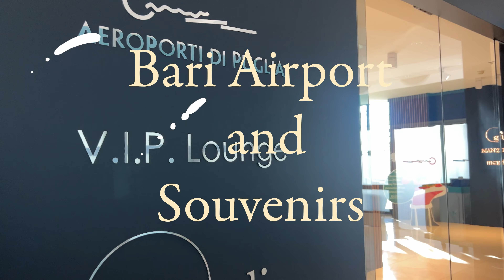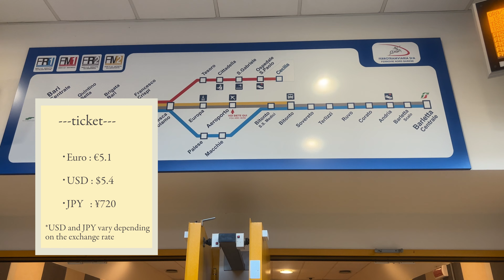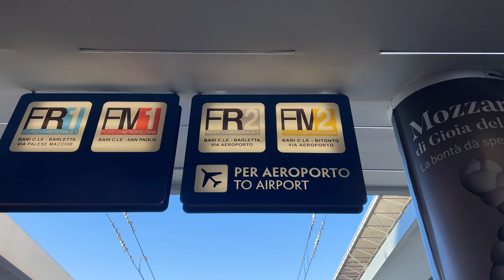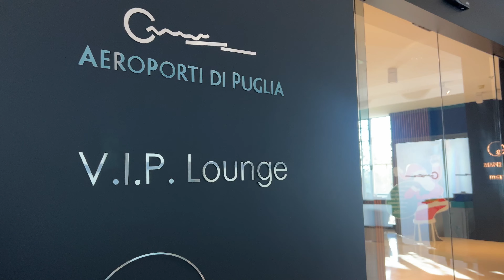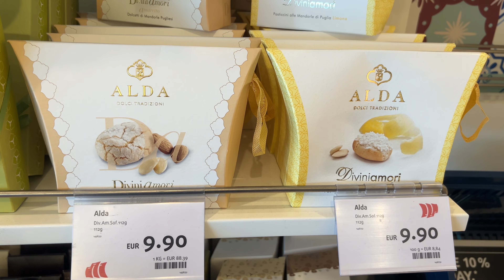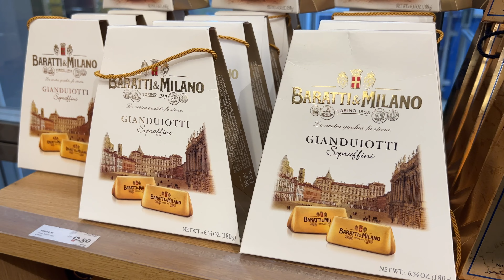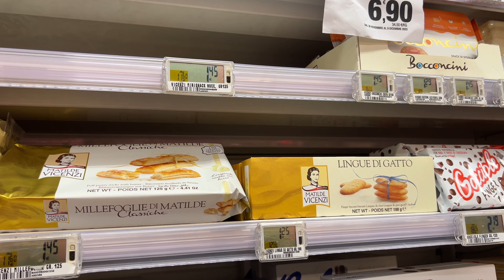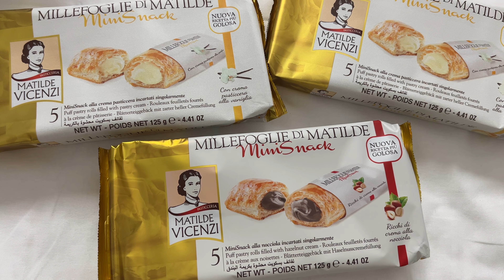バーリ空港Vlog🇮🇹南イタリア旅行,お土産,空港から市内への行き方,ラウンジ,ルフトハンザ,プーリア,一人旅,スーパーマーケット,一人旅,travel vlog,バーリ中央駅,4K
フランクフルト経由で南イタリアのバーリ🇮🇹へ。
バーリからは世界遺産のマテーラ、可愛い町並みが人気のアルベロベッロ、白い街が美しいオストゥーニに日帰りで行くことができます。

ということで、今回は各都市の旅行Vlogの前に、まずはバーリ空港編を公開します。

バーリ空港から市内、市内からバーリ空港への行き方の他、空港ラウンジ、お土産（市内のスーパーで購入できるものを含む）もご紹介していますので、楽しんでいただけると嬉しいです。

00:00 Intro
00:18 LH294 FRA-BRI/ ルフトハンザ航空でフランクフルトからバーリへ
00:48 access to the city center from Bari airport/ バーリ空港から市内への行き方
02:41 Getting to Bari airport from Bari central station/ バーリ市内から空港への行き方
04:32 V.I.P.Lounge at Bari Airport/ バーリ空港のラウンジ
04:52 shopping at Bari Airport/ バーリ空港で購入できるお土産
07:07 Supermercato dok/バーリ市内のスーパーマーケット
07:52 COOP
08:23 Numeri Primi
08:34 Orecchiette at ARCO BASSO street/  オレキエッテパスタの露店
08:53 Baci DOLCE & GABBANA limited edition /ドルチェ＆ガッバーナとBaciのコラボチョコ限定版
09:04 MATILDE VINCENZI / イタリアのお土産　おすすめパイ

その他イタリア旅行Vlogはこちら！